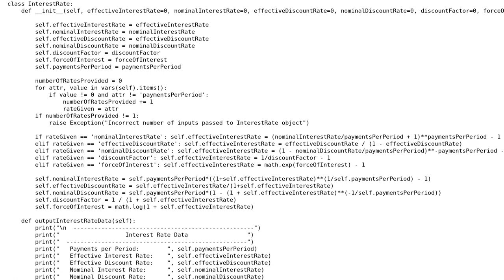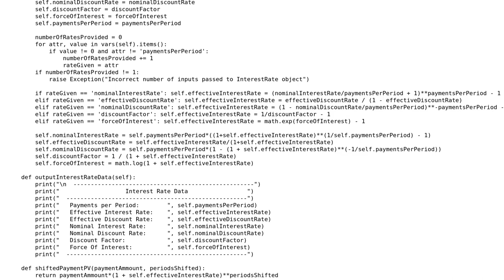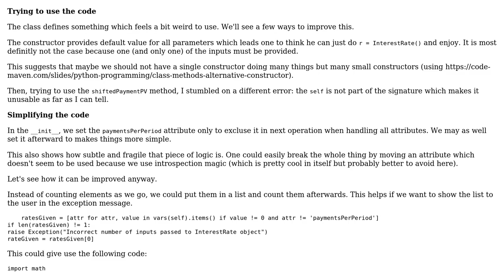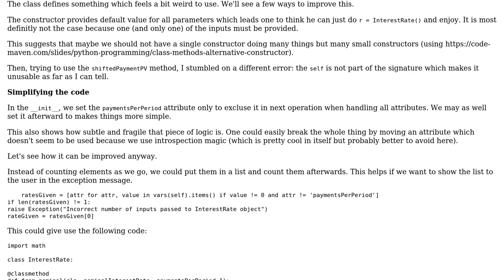Code Review: Python 'interest rate' object (2 Solutions!!)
Code Review: Python 'interest rate' object

With thanks & praise to God, and with thanks to the many people who have made this project possible! | Content (except music & images) licensed under CC BY-SA | Music | Images & others | With thanks to user SylvainD user pjz user M Smith and the Stack Exchange Network Trademarks are property of their respective owners. You are responsible for your own actions.